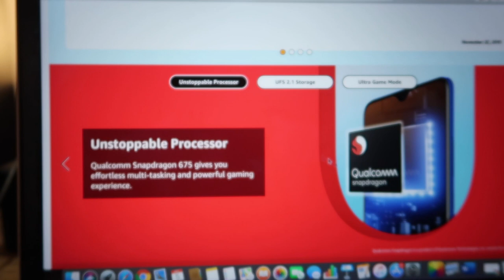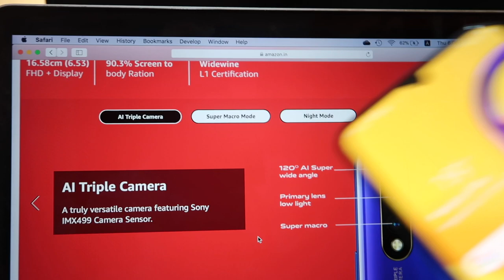Vivo U20 vs Samsung M30S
This video is about  "Vivo U20 vs Samsung M30S "

Microphones:
zoom h2n

Gimbal I use :